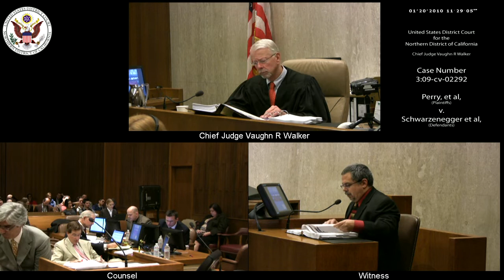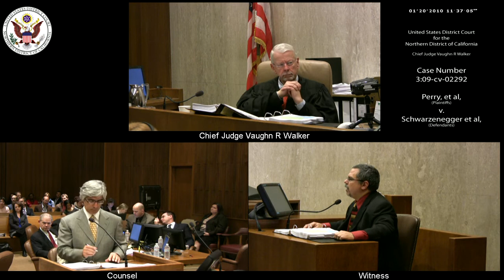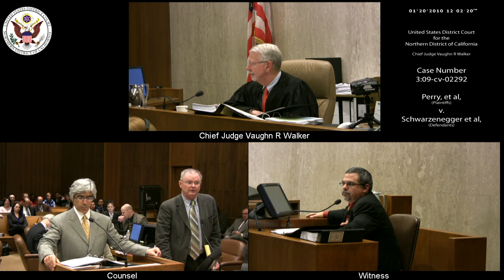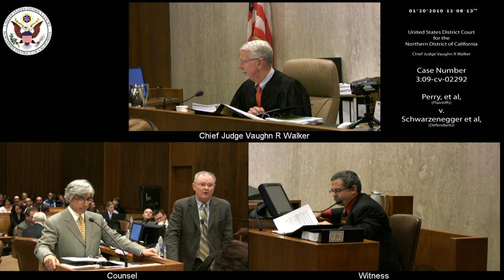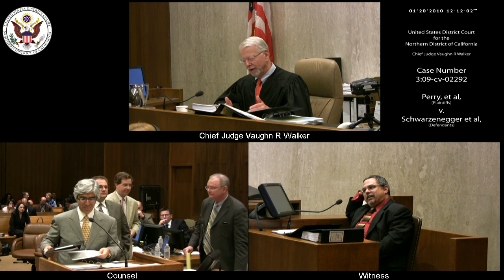Perry et al v. Schwarzenegger et al, 3:09-CV-02292 2010-01-20_09h-48m-40s